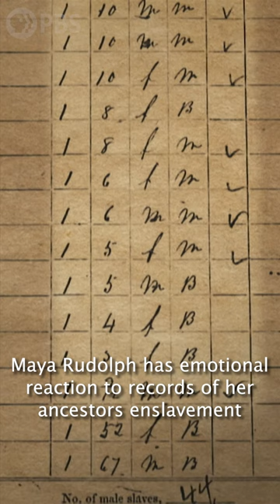Maya Rudolph's Heart Breaks for Her Ancestors mayarudolph | Finding Your Roots | Ancestry®